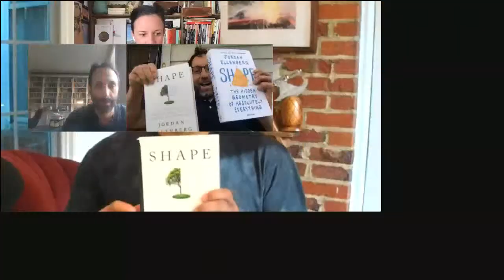In Lieu of Fun, Episode 418: Jordan Ellenberg on "Shape"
Wherein we are joined by University of Wisconsin mathematician Jordan Ellenberg, who has a new book out: "Shape: The Hidden Geometry of Information, Biology, Strategy, Democracy, and Everything Else."